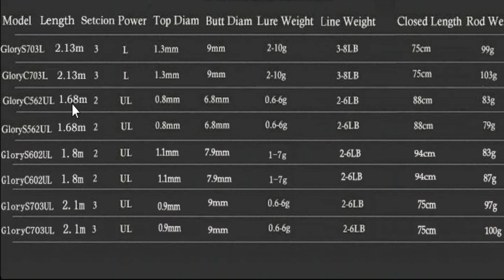ОТЛИЧНЫЙ СПИННИНГ С АЛИЭКСПРЕСС. EXCELLENT SPINNING WITH ALIEXPRESS.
Многие хотят попробовать себя в спиннинговой ловле, но не хотят сильно тратиться, вдруг не понравиться? Есть решение, недорогая офигенная палка с али. Так же она может
пригодиться и тертым калачам, например ее не жалко взять с собой в отпуск! Лично тестил ее пару сезонов. За палку не стыдно скажу я вам, смотрите видос!

Мередит приманки 90 мм 3.4 г 10 шт. твистера по судаку
Копия Swing Impact FAT от Мередит на судака и щуку 85 мм
Копия Awaruna 10 см 6 шт. 7,5 г
Воблер лучшая копия Орбит 110. 100% рабочий
Слаги Esfishing копия Imakatsu Javastick для рокфишинга 44 мм, 95 мм
Пилькера для морской рыбалки ILure 5 шт. 3-5 гр
💲 С помощью этого сайта экономлю на покупках на AliExpress, Ozon, Banggood, GearBest, МВидео, Связной и т.д.